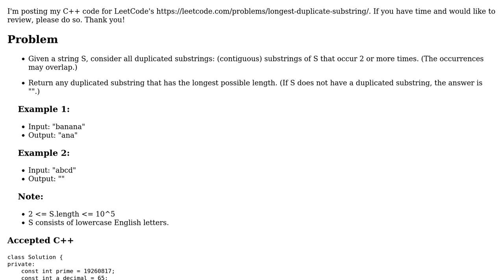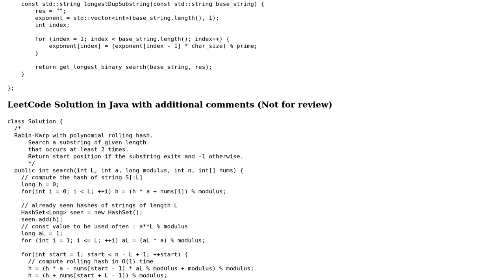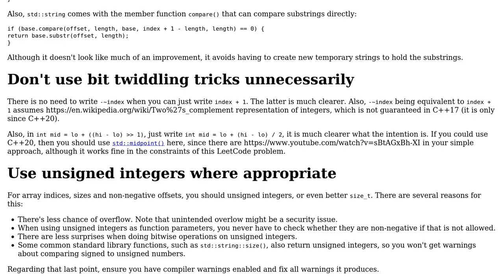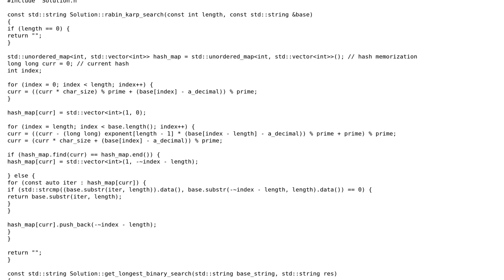LeetCode 1044: Longest Duplicate Substring (2 Solutions!!)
LeetCode 1044: Longest Duplicate Substring

With thanks & praise to God, and with thanks to the many people who have made this project possible! | Content (except music & images) licensed under CC BY-SA | Music | Images & others | With thanks to user pacmaninbw user G. Sliepen user Emma and the Stack Exchange Network Trademarks are property of their respective owners. You are responsible for your own actions.